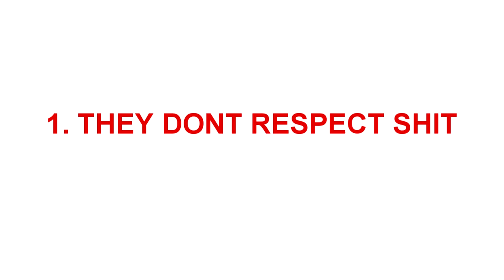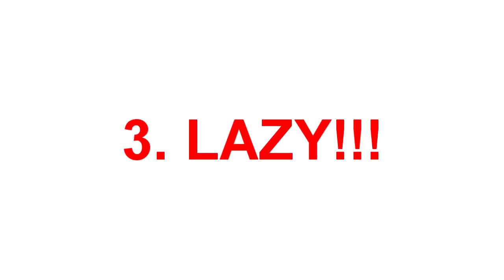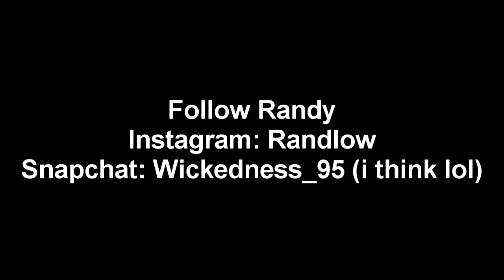Living With A Black Guy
well this may not be all that accurate... but this is what it's like living with me... lol! be sure to subscribe if you haven't already and thumbs up the videos

Text me!

FL
34985